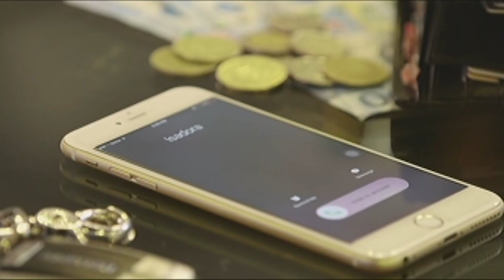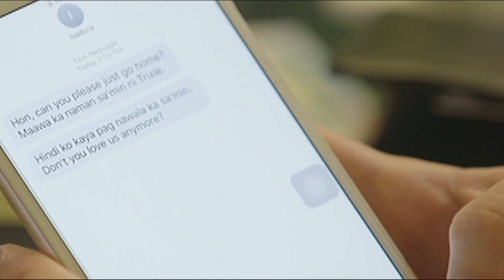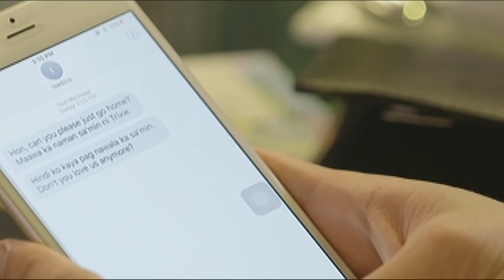Full Episode 76 | Langit Lupa